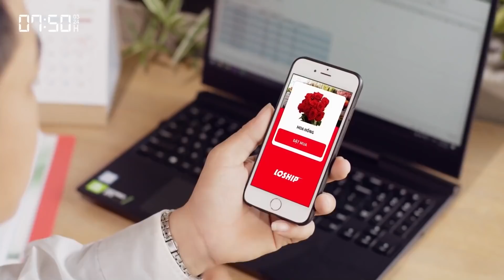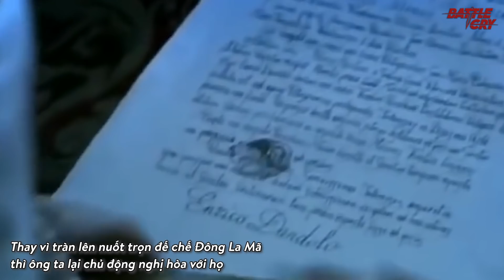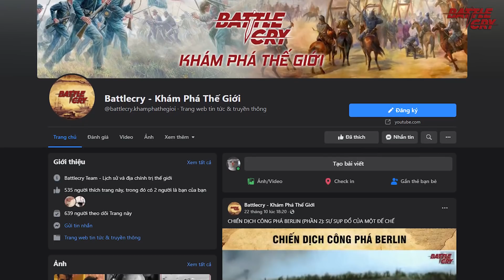ĐẠI CHIẾN MANZIKERT - THẢM HỌA CỦA ĐÔNG LA MÃ | THẬP TỰ CHINH (TẬP 1)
Những cuộc chiến giữa Thiên Chúa Giáo và Hồi Giáo chưa bao giờ là một chủ đề hết nóng bỏng với trong suốt một thiên niên kỷ trước. Ngược dòng thời gian về thế kỷ thứ 11, xung đột giữa 2 thế lực này đã lên tới đỉnh điểm. Máu, nước mắt, và cả tính mạng của những tín đồ của cả hai đã đổ xuống, từng đợt sóng ngầm đã tích tụ suốt hàng trăm năm, ngọn lửa chiến tranh cũng có thể bùng cháy bất cứ lúc nào. Và rồi điều gì đến cuối cùng sẽ đến, định mệnh đã sắp đặt trước là hai tôn giáo này khó có thể chung sống hòa bình. Chính những xung đột không thể vãn hồi đã đẩy Hồi Giáo và Thiên Chúa Giáo vào thời kỳ loạn lạc kéo dài 200 năm, bắt đầu bằng cuộc Thập Tự Chinh đầu tiên năm 1095.

▶ ĐẠI CHIẾN THÀNH TOURS - TRẬN ĐÁNH CỨU RỖI CẢ CHÂU ÂU KHỎI VÓ NGỰA HỒI GIÁO
▶ CHIẾN TRANH HY LẠP - BA TƯ NHỮNG TRẬN ĐÁNH KINH ĐIỂN NHẤT LỊCH SỬ NHÂN LOẠI
▶ SỰ BÀNH TRƯỚNG KHỦNG KHIẾP CỦA ĐẠO HỒI (PHẦN 1): Ý THỨC 1 XÃ HỘI THUẦN KHIẾT
▶ VUA HỦI BALDWIN IV NỖI KHIẾP SỢ CỦA CHIẾN THẦN SALADIN VÀ CẢ THẾ GIỚI HỒI GIÁO

Kênh Youtube Battecry - Trung Hoa Sử Ký: @battlecry.hanhtrinh